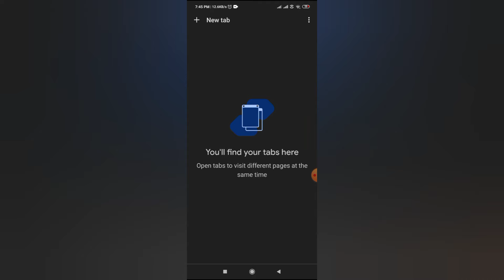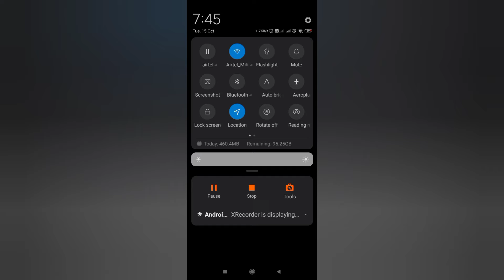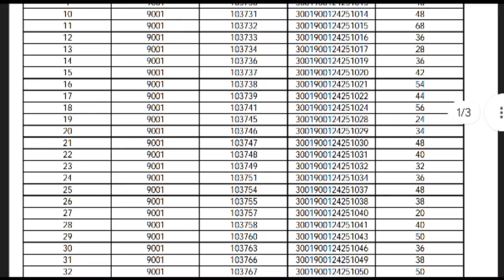BAMU PhD PET 2024 Result Declare/मोबाईलवर निकाल कसा बघावा - प्रा. मिलिंद पाडेवार